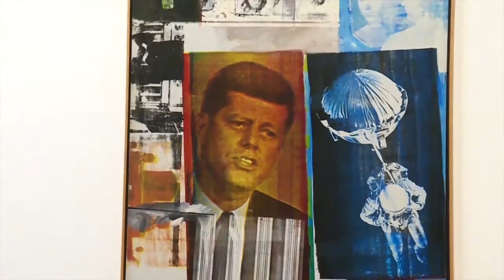ART EXPLAINED | Robert Rauschenberg Retroactive II at Tate Modern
Art Explained - Robert Rauschenberg Retroactive II coverage by Sarah Phillips, Lecturer Art History and Visual Culture at Tate Modern.

Robert Rauschenberg blazed a new trail for art in the second half of the twentieth century. Moving between painting, sculpture, photography, print-making, technology, stage design and performance, he refused to accept conventional boundaries in art and in life.